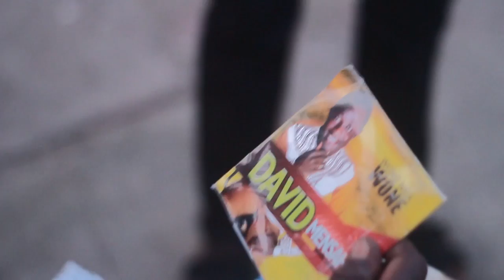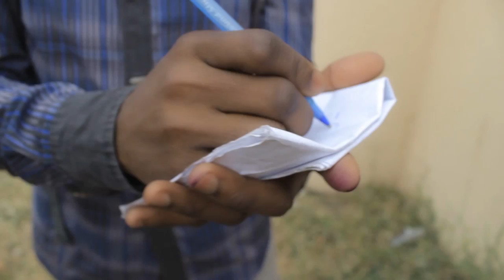Anidaso woho David Mensah